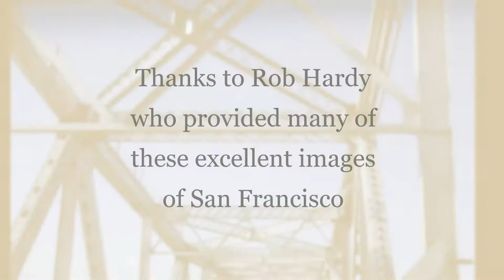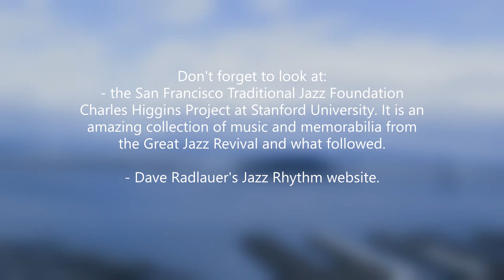Indiana - Lee Wiley live with Clancy Hayes and friends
I am running out of superlatives for the music I am posting so will not use any - you can choose your own.  Lee Wiley sings a relaxed version of Indiana with Clancy on guitar, Frank Chace on clarinet and unknown trombone, and drums.

The recording was made at the home of Bill Priestly in August 1959.